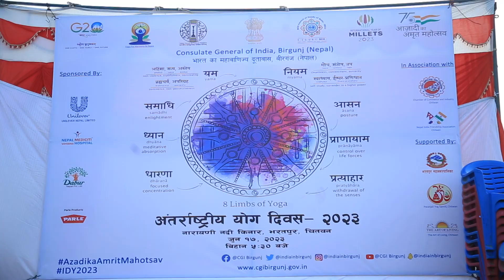Yog Divash Programe Narayanghat.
Camera : Santosh Pariyar
Compiled by: Komal Chandra Bhagat
Post Production: Greenline Media Pvt. Ltd.